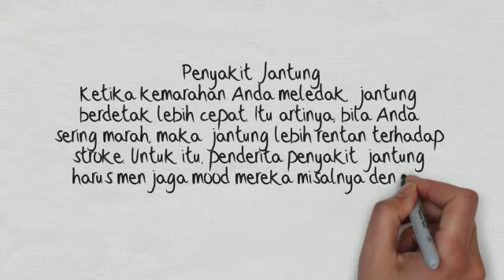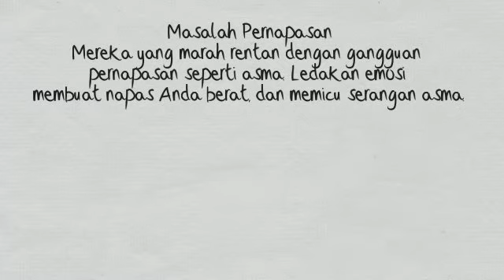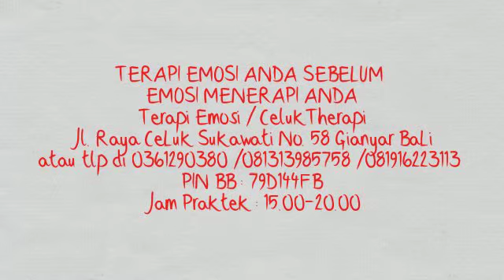Penyakit yang disebabkan oleh Emosi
Klinik Bebas Rokok/Management Emosi/Terapi Emosi
CelukTherapi
Jl. Raya CeLuk Sukawati No. 58 Gianyar BaLi
atau tlp di 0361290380/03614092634 /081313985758 /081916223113
PIN BB : 79D144FB
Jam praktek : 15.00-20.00